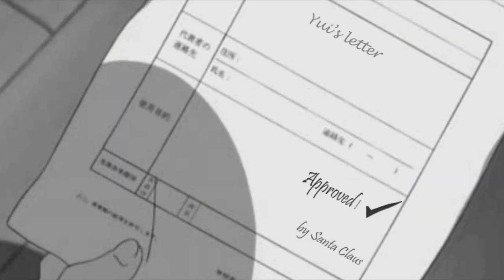【LHS】S H A K E up C H R I S T M A S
「→♥ Last Hope Studios
...because hope is the last thing that dies ♥ 」

this is Last Hope Studios FIRST MEP! :D
firts of all, I don't want comments like: "I like part X the best" because it's not nice to say stuff like that D: everyone did a great job in this :3
I'm so happy to see our first MEP *-* I was so excited about this ;D
everyone did a great job *-* I can feel the Christmas spirit in this ;D
i'm so proud of everyone ♥
~ Laura

oh, and about LHS:
we are just a little studio on this big site ;D we are just 7 members currently (magic number! 8D)
we not only make MEPs and co., but we also get to know each other (on our epic forum XD)
we are not only a studio, but a big family :3 that's what I always wanted from a studio ^^

okay, that's it XD

--- ask for song and artist D; ---

P.S:Vegas made fun of me D; it said that the song is pitched but it isn't -____- it hates me D'8 oh well T.T